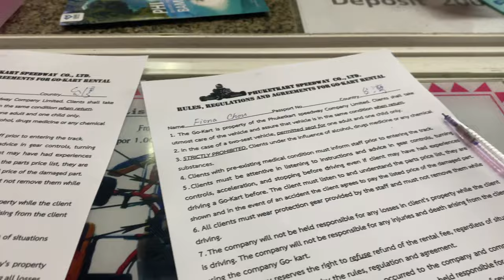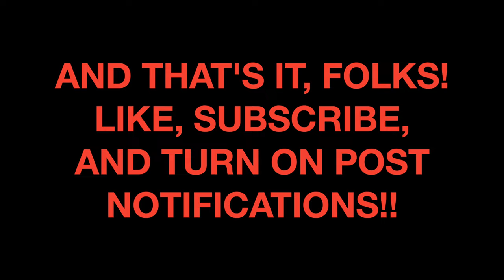Go-Karting in the Rain?!!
Hey guys!! Here's a video from this summer when I went go-karting in Phuket~